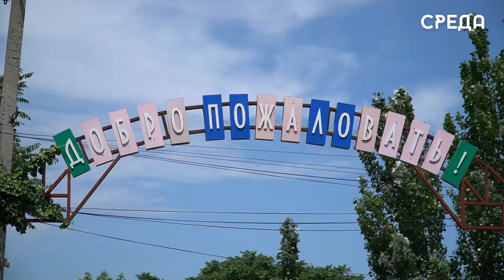Каспийчане встретили детей из ЛНР, которые приехали на летний отдых в Дагестан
По поручению Главы Дагестана Сергея Меликова при поддержке председателя Собрания депутатов Каспийска Абдулвахида Джаватова для ребят из Луганской народной республики был организован оздоровительный летний отдых в детском лагере «Солнечный берег» г. Избербаша, который находится на берегу Каспийского моря. Юных гостей региона встретили со всем дагестанским радушием.